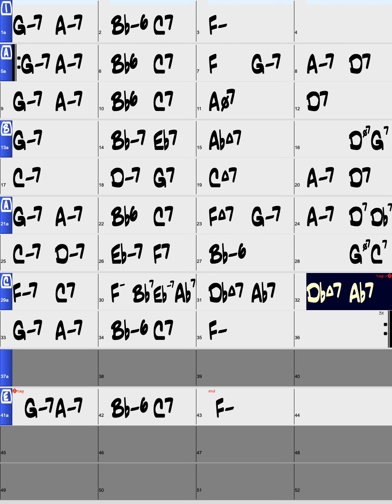Autumn In New York/Backing Track/RealInst/F(Original Key - Male Vo Key)/Bossa Nova/Piano Trio/Intro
Let’s practice 'Autumn In New York' in Bossa Nova Style. This video supports portrait screens and this backing track is played by real instruments in Key Of F (Original Key-Male Vo. Key) with 4bars Intro.

Style : Bossa Nova
Instruments : Piano Trio
Key : F (Original Key - Male Vo Key)
Intro : 4bars Intro
Tempo : 100bpm
Chorus : x3